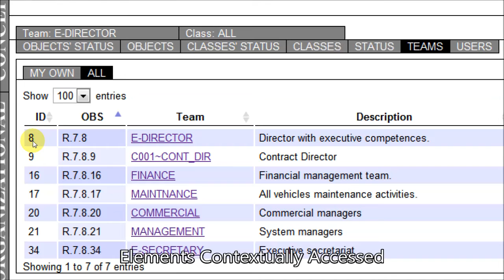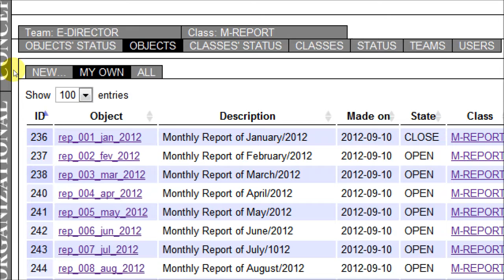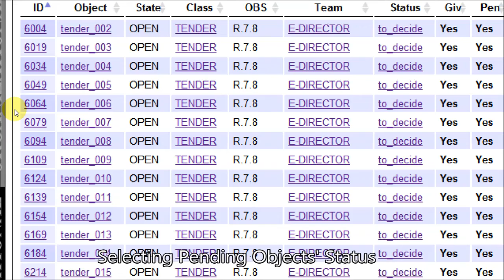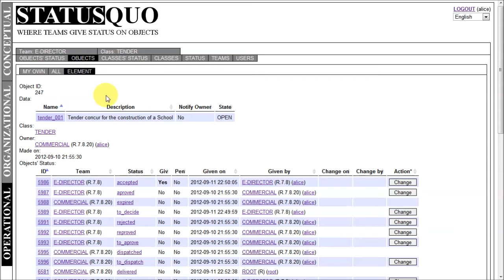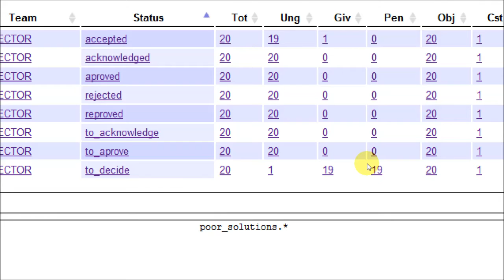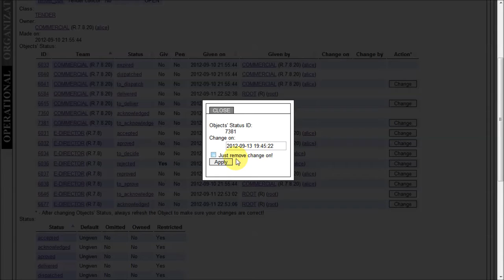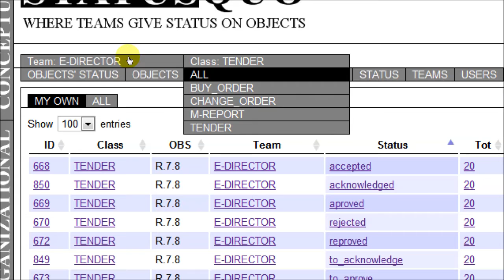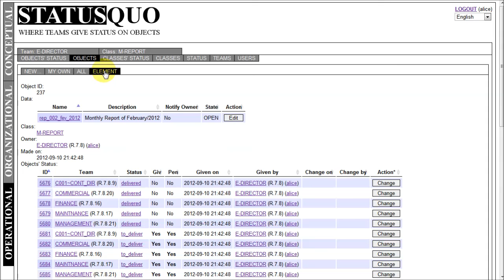StatusQuo Normal Usage - part 2 of 2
Operational Normal Usage of the software including Identification, Contextualization, Making Objects, Listing, Selecting Viewing, Changing Objects' Status and Deleting Objects.

In an Organization, there are too many redundant communications, mainly the kind one relative to the reporting of the state of affairs. It's to reduce that kind of communication that this software is intended to.
The purpose of the StatusQuo may be defined as "an Instrument of Communication between the Operation and the Organization".
The communication is made trough horizontally change of status associated to objects at the operational layer, and vertically viewed at the organizational layer, where horizontally means non hierarchical, and vertically means hierarchical.